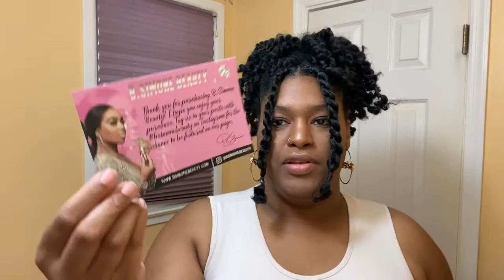Product Review | B. Simone Beauty Liquid Lip Sticks and Gloss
Hey Guys! Its your girl, Bianca V, giving you all of me! Today I am bringing you a product review. This was in celebration of her b-day. I really enjoyed these products very much. The video explains my happiness in better detail. Continue to have a blessed week, peace!

This product was purchased online at B.simonebeauty.com

B. Simone Beauty